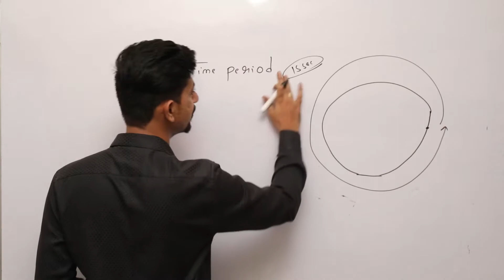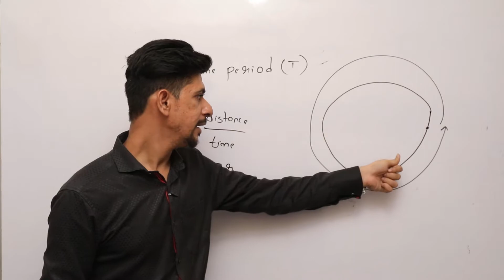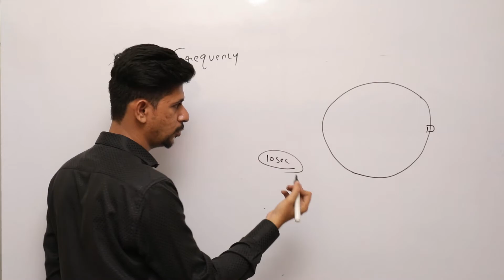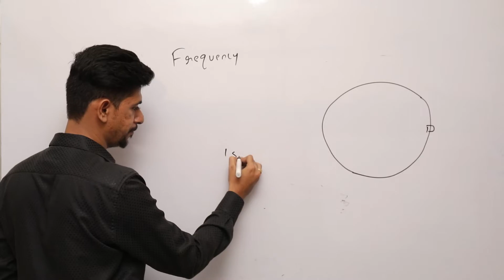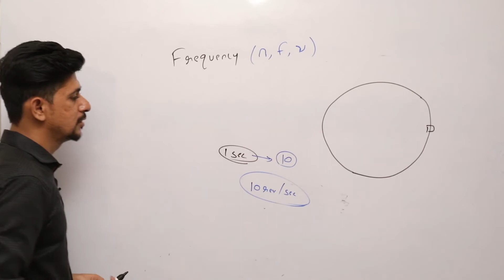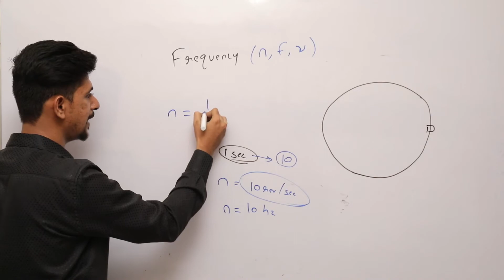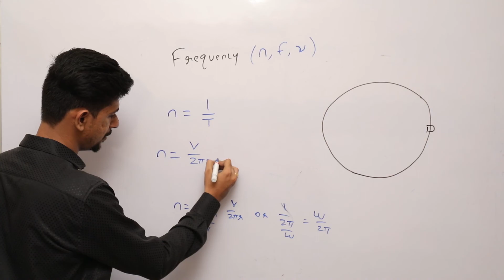Time Period & Frequency Class - 12 | Physics | Digital Era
DigitalEra Comes Up With A New Video "Easiest Explanation Of Time Period & Frequency"
This Video Will Explain You Rotational Dynamics, Time Period, Frequency, Distance Travelled, Velocity, Omega, Angular Velocity